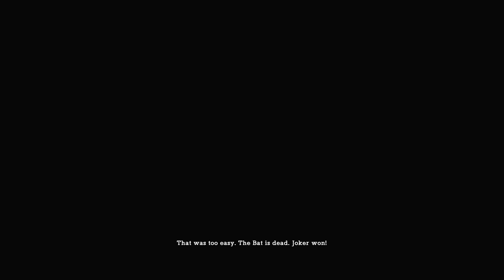“The Struggle of Balta” | Batman: Return to Arkham Asylum Ep 6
Balta is back but struggles to get back in the groove lol -- Watch live